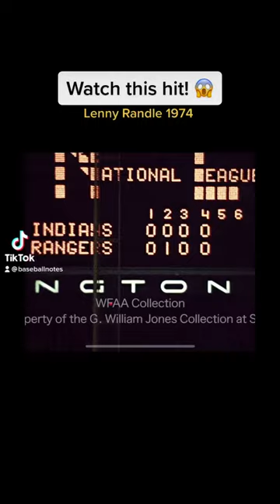Lenny Randle baseball brawl 1974 Rangers vs Indians